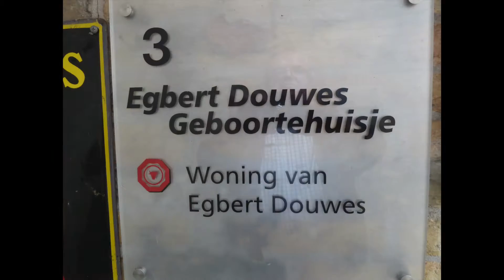Mercedes Benz SL R/C W107 club 10 Friesland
Friesland  26 juli 2015